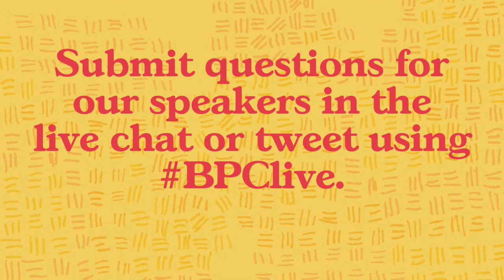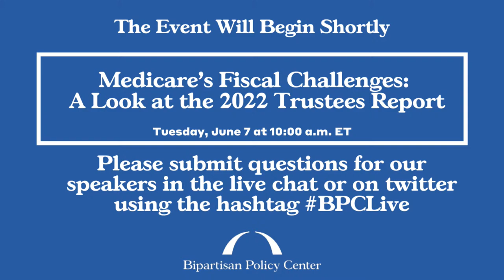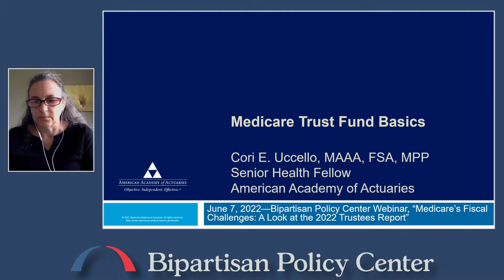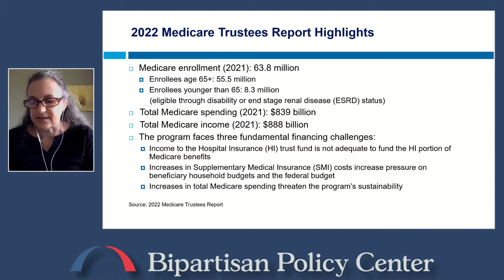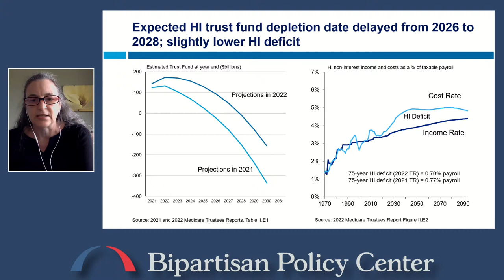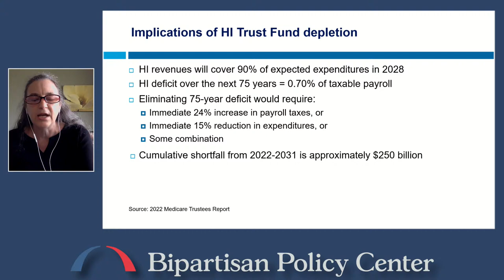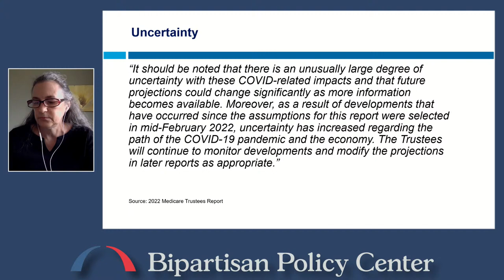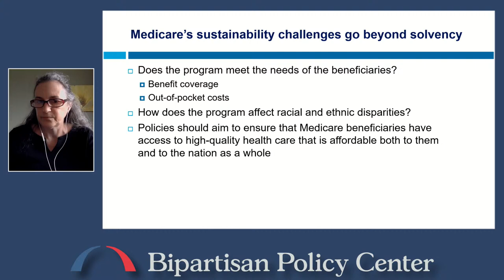Medicare’s Fiscal Challenges: A Look at the 2022 Trustees Report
Last week, the Boards of Trustees for Medicare released their annual report on the financial future of the Medicare Program which has more than 60 million beneficiaries. Join the Bipartisan Policy Center for a discussion on the policy and political implications for the 2022 midterms and beyond. This is the first in a series of events on Medicare solvency.